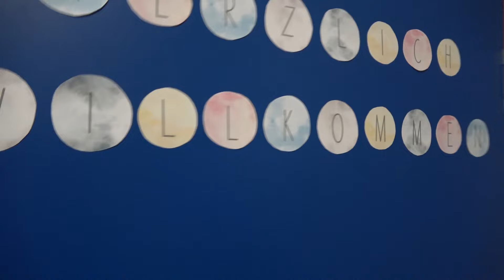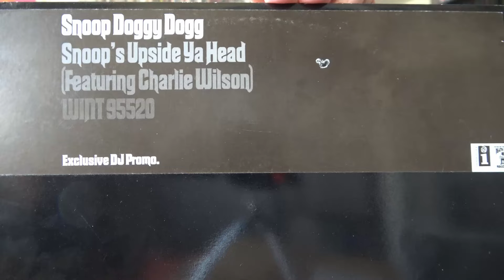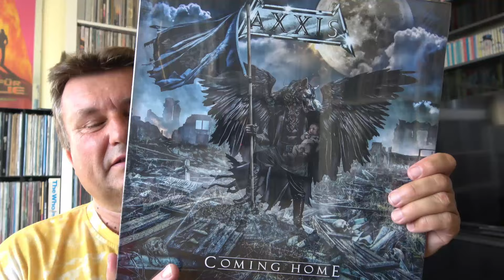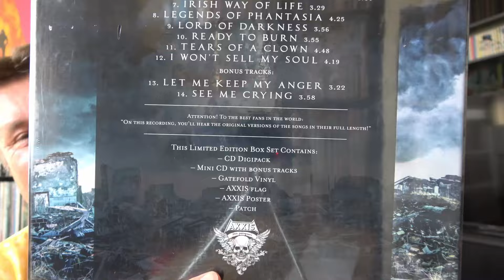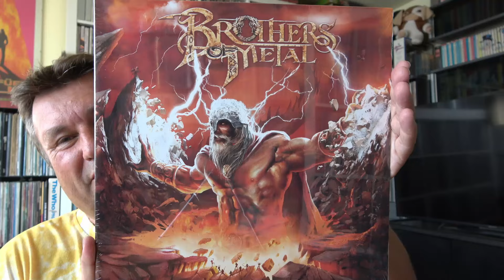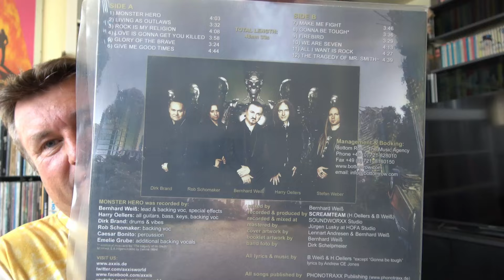Snoop Doggy Dogg und ein Paket mit 3 schönen Rock Schallplatten :-)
Hallo Film- und Musikfreunde, heute gibt es wieder Schallplatten zu entdecken.